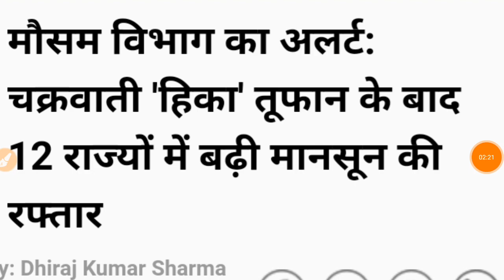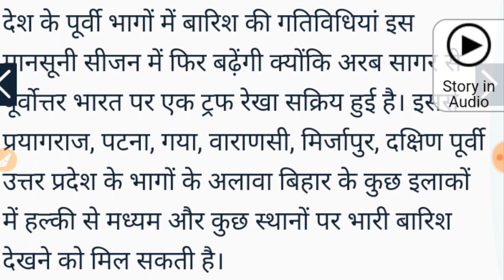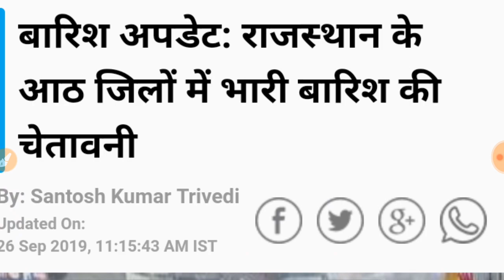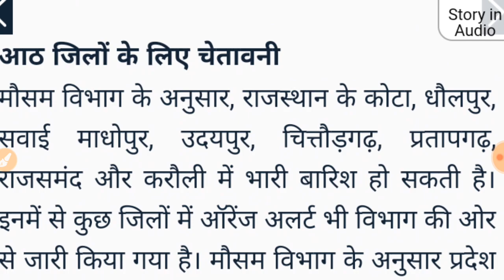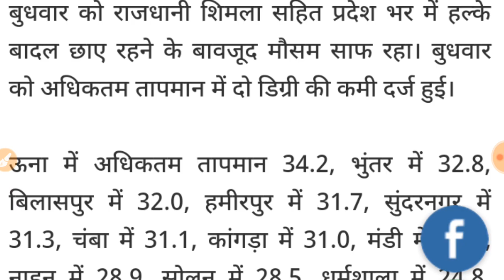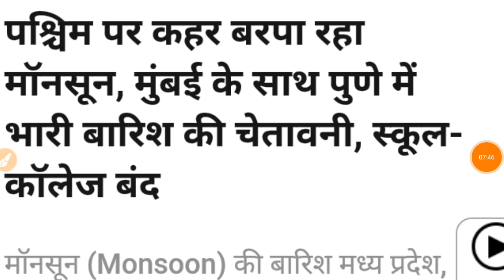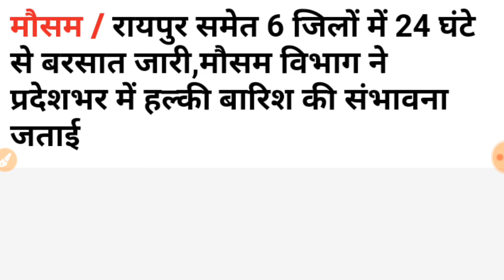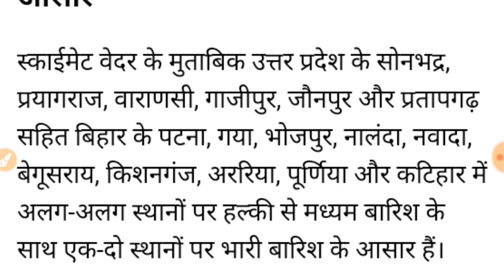26 से 30 सितम्बर तक होंगी बारिश, मौसम विभाग की चेतावनी ।। जानिए कहाँ कहाँ होंगी बारिश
मौसम विभाग :- देशभर में हुआ मानसून सक्रिय !!
26 से 30 सितम्बर तक होंगी बारिश !!
मौसम का हाई अलर्ट जारी !!
भयंकर चेतावनी -: देश मे भारी बारिश से जनजीवन बेहाल, लगातार भारी जनहानी !!

देश मे प्रलय !!
सावधान !! .

मौसम की भारी से भयंकर चेतावनी ।। देश के इलाकों में भीषण प्रलय ।। देश मे भारी बारिश की चेतावनी ।। ''26 से 30 सितम्बर'' तक भारी बारिश होंगी ।। मौसम विभाग ने देश मे हाई अलर्ट किया जारी ।। मौसम की भारी चेतावनी से देश रहे सावधान ।। जनहानी होने की देश मे भारी आशंका ।। मौसम विभाग : हाई अलर्ट ।।

मौसम की भयंकर चेतावनी ।। देश को रहना होंगा सतर्क ।। देश के इलाकों में भयंकर कोहराम ।। देश मे कुदरत का जानलेवा कहर ।। देश मे खतरनाक खतरा ।। मौसम से सावधान .

मौसम विभाग की चेतावनी !!
भारी बारिश का अलर्ट !!
देश मे बड़ा प्रलय !!

मौसम से रहो सावधान !!
मौसम होंगा देश के लिए बेहद ही जानलेवा !!
भारी बारिश से भारी व भयंकर प्रलय , बड़ा खतरा !!
अब देश को रहना होंगा अलर्ट :- देश मे मौसम का ताजा बुलेटिन जारी, देश भर के लिए भारी चेतावनी !!

जानिए कहाँ कहाँ होंगी बारिश !!
जानिए कहाँ कहाँ हाई अलर्ट !!
देश मे भारी चेतावनी !!

इन इलाकों में भारी बारिश होंगी -: राजस्थान, गुजरात, मध्यप्रदेश, गुजरात, हरियाणा, सिक्किम, असम, मेघालय, पंजाब, झारखण्ड़, पश्चिम बंगाल व ओडिशा में भारी से भारी बारिश होंगी ।।
देश मे खतरनाक व जानलेवा खतरा ।।

मौसम से रहे अलर्ट !!
मौसम :- भारी व जानलेवा बारिश देश भर में, बड़ा खतरा देश के सभी इलाकों में !!
मौसम रिपोर्ट .

     ।। धन्यवाद ।।

       Mausam Alert Today :- Mausam Update, Mausam India, Mausam :- India News, Mausam Purvanuman Latest News, Mausam Taza Update ..

Mausam Alert ;- देश मे भारी  ।।

27सितम्बर मौसमखबर !! 27सितम्बरमौसम मौसम_जानकारी मौसमहाईअलर्ट !! 27_सितम्बर_का_मौसम !! मौसम!! मौसमचेतावनी !!

Big Update
Today Big Information

भयंकर तूफान , भयंकर खबर ।

     बारिश के साथ आएगा तूफान ।
27 सितम्बर तूफान खबर !
मौसम विभाग रिपोर्ट :- 14 बड़े राज्यो में हाई अलर्ट । आने वाले कुछ दिनों में भी इसी प्रकार का वातावरण हमको देखने को मिलेगा । इसलिए हमारी तरफ से हाई अलर्ट जारी किया जा रहा है जहाँ पर आप सतर्क रहियेगा  । उतर प्रदेश ,गुजरात, महाराष्ट्र ,ओडिशा ,राजस्थान, मध्यप्रदेश , कर्नाटक ,आंध्र प्रदेश ,केरल ,तेलंगाना ,पंजाब , उत्तराखंड ,हरियाणा ।

1. खुली जगह में तूफान आने के समय रहे ।
2. सुरक्षा के आपके पास जो भी तरीके हो वह तैयार रखे ।
3. हाई अलर्ट में आप पहाड़ वाली जगह पर न जाये ।

       करे ।

This Video Is Mosam Information. Public Information. Latest Mousam Vibhag RIport Agami 5 Day In Risk Day Because Tufan And Rain In  State .All 14 State In India . uttar Bhart me aagami 5 Din Kafi Khatarnak Honge .Kyoki 5 dino me Kudrat Purn Rup Se Apna kahar Batayega . isliye Vibhag Ne Alert Jari kiya. Main Vibhag RIport Savdhan . Difficult Day Later 5 Day. High Alert ...

Exclusive News
असम, मेघालय, नागालैंड, मणिपुर, मिजोरम, त्रिपुरा, तेलंगाना, कर्नाटक और तमिलनाडु के कई इलाकों में भी भारी बारिश की चेतावनी दी गई है.

Today Exclusive Mausam Riport
TaZa Update .
Mausam News, Mausam Khabar, Mausam, Barish, Heavy Rain Alert, India Today Mausam.

Big Update Today . India Mausam.
India Mausam Exclusive Riport .